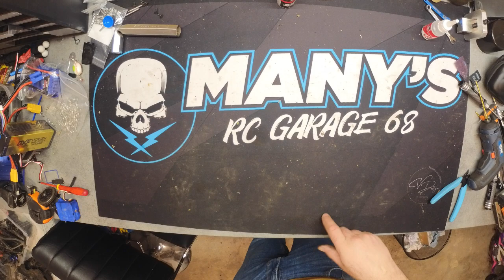demontage pour révision complete traxxas maxx 4s, surprise au demontage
demontage d'un maxx 4s avec combo 6s pour une revision complete.